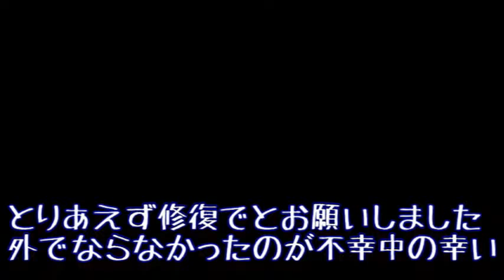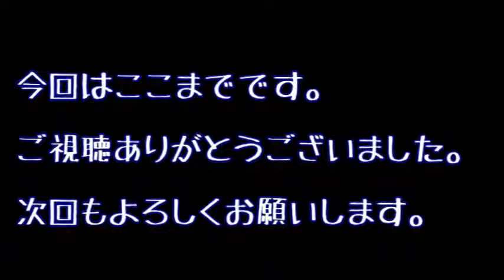BLAZER車検2018！！夕日が綺麗だった